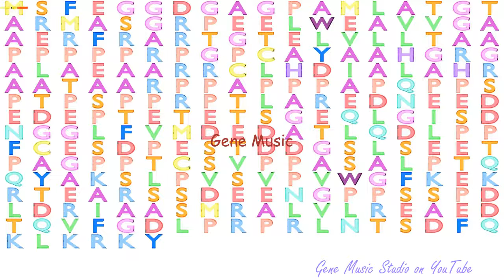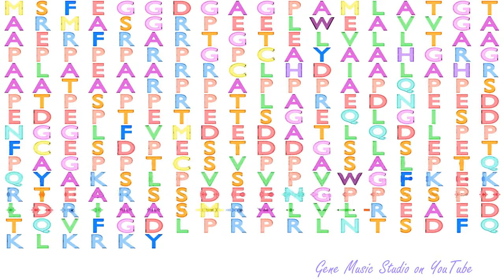Gene Music using Protein Sequence of AKT1S1 "AKT1 SUBSTRATE 1 (PROLINE RICH)"